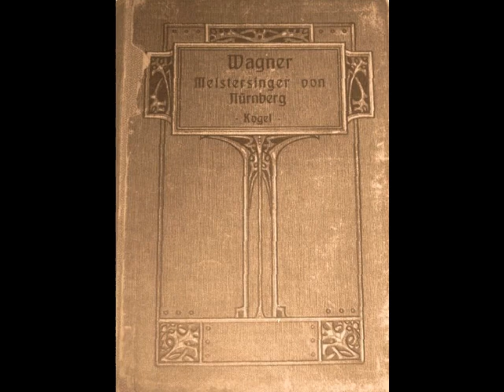Leo Slezak - Preislied (G&T, 1905)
It’s encore week! Dead Tenors’ Society is showcasing a collection of previously featured vocalists in recordings never before heard on this channel.

His career having survived the scandal, Slezak returned to Europe and picked up where he left off. He also volunteered his services to the Austrian army and found himself at the Italian front during the summer of 1916. He must have emerged unscathed, for his career was soon back in full swing with performances in Dresden, Munich, Berlin and Frankfurt. Another contract was offered by the Vienna Hofoper in 1917 and Slezak remained with the company until the end of his career. During the 1920s, the tenor made guest appearances in Berlin, Basel, Copenhagen, Stockholm and Budapest, and made his final appearance as Canio in Pagliacci at the Hofoper in 1933. After leaving the stage, Slezak embarked on a second career in cinema, appearing in comedic parts in 45 films (his son, Walter Slezak, was also a famed character actor). A very witty and humorous man, he also wrote and illustrated four books of reminiscences. Slezak passed away in Rottach-Egern, Bavaria on June 1, 1946 at age 72.

Leo Slezak’s repertoire of 66 roles encompassed everything from Tamino to Otello. Among his roles were the leads in Die Meistersinger, Guillaume Tell, Les Huguenots, Le Prophète, Robert le Diable, Manon, Faust, Carmen, La Juive, Samson et Dalila, Ernani, Rigoletto, Aïda, Euryanthe, Cavalleria Rusticana, Fidelio, Die Entführung aus dem Serail, Die Königin von Saba, Die Fledermaus and Der Zigeunerbaron. His voice has been described as “lyric-dramatic”, which is a fairly accurate assessment. His 450 recordings, made for G&T, Columbia, Odeon, Edison, Pathé and other labels between 1901 and 1937, reveal a hefty instrument with an easy top, capable of some truly thrilling singing. We also hear an artist with a facility for delicately spun head tones and nuanced phrasing. Here, Slezak sings the Preislied from Wagner’s Die Meistersinger. This was recorded in Vienna for G&T in 1905.